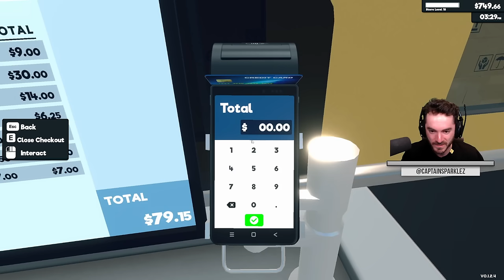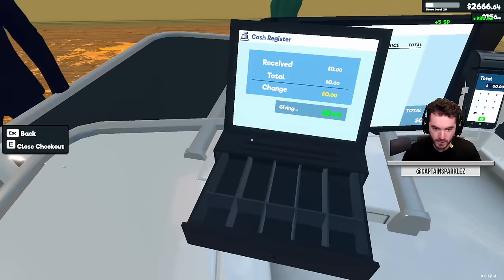Expansion | Supermarket Simulator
Today we open up a grocery store so that we can get boxes and build.